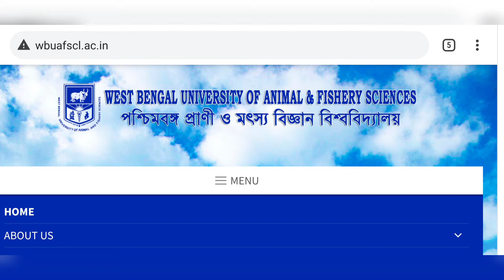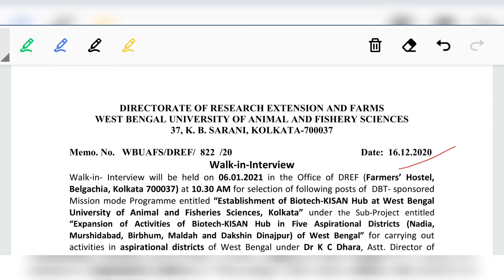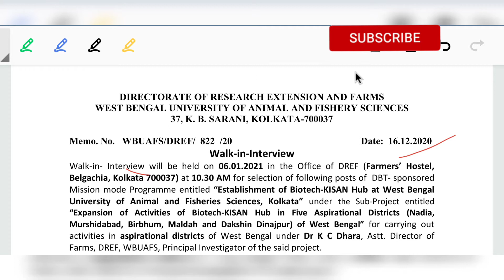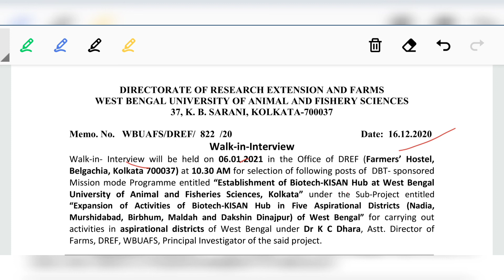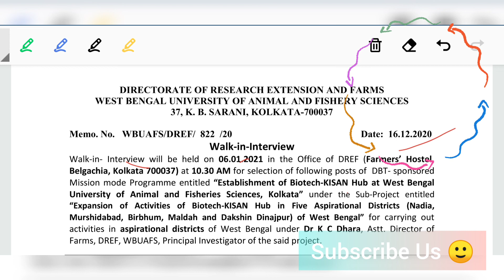West Bengal University of Animal & Fishery Science এ ডাটা এন্ট্রি অপারেটর নিয়োগের বিজ্ঞপ্তি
West Bengal University of Animal and Fishery Sciences (WBUAFS) is recruiting 1 Data Entry Operator. The vacancies are for DBT- sponsored Mission mode Programme entitled “Establishment of Biotech-KISAN Hub at West Bengal University of Animal and Fisheries Sciences, Kolkata” Eligible and interested candidates may appear directly for the Walk-in-Interview along with C.V./testimonials on below mentioned scheduled dates and venue.

WEST BENGAL UNIVERSITY OF ANIMAL AND FISHERY SCIENCES (WBUAFS) IS CONDUCTING WALK-IN-INTERVIEW FOR 1 DATA ENTRY OPERATOR. WALK-IN DATE — 06/01/2021